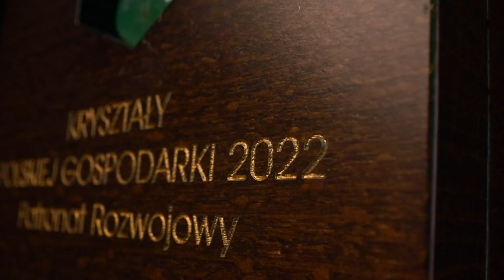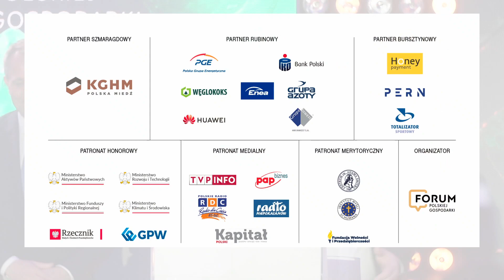Kryształy Polskiej Gospodarki 2022 - laureat w kategorii ZIELONE INNOWACJE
ZIELONE INNOWACJE – nagroda dla przedsiębiorstwa oferującego proekologiczne rozwiązania i produkty dla The True Green – twórców kompozytu na bazie nieprzetworzonych łodyg konopi włóknistej, który z powodzeniem może być używany w meblarstwie i budownictwie a także do wykończenia wnętrz i zastępować drewno. Statuetkę odebrał prezes zarządu Rafał Sagan.

Konkurs Kryształy Polskiej Gospodarki ma na celu uhonorowanie sukcesów gospodarczych, odnoszonych przez polskich przedsiębiorców za rok ubiegły. Zwieńczeniem konkursu była uroczysta Gala, podczas której ogłoszeni zostali laureaci w siedmiu kategoriach.